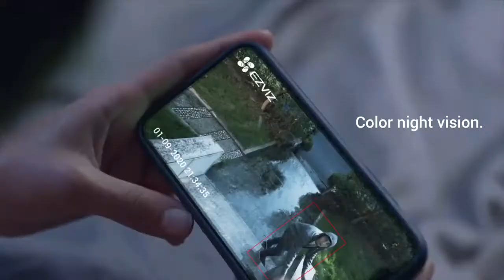EZVIZ C3N Full Time Colour Outdoor Wi-Fi Smart IP Camera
EZVIZ C3N
Outdoor Smart Wi-Fi Camera
It takes the night shift for you.
The EZVIZ C3N comes with three night vision modes and AI-powered person detection capability, providing you with sharp nighttime monitoring and precise alerts. Now you can rest easy knowing everything is protected.